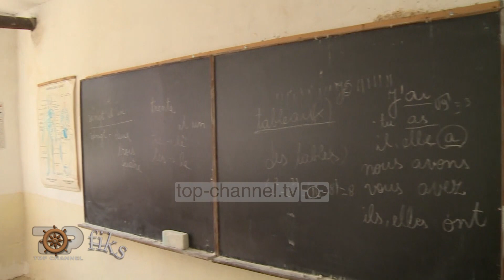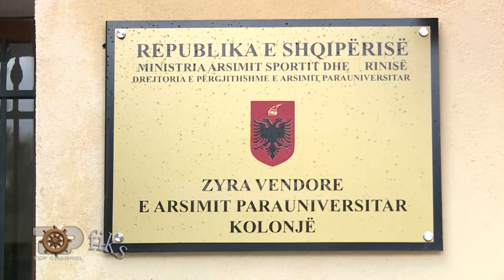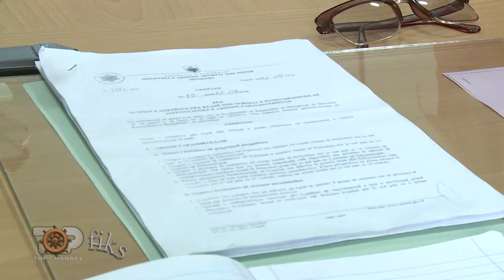Fiks Fare/ Drejtoresha e shkollës: Nxënësit braktisën mësimin, fajin e ka udhëzimi i MASR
Në shkollën "Jani Vreto" në  Leskovik prindërit nuk duan t'i çojnë fëmijët në klasën e tretë, pasi mësimi bëhet me klasa të bashkuara.  Kjo sipas një udhëzimi të Ministrisë së Arsimit, por që ka sjell pakënaqësi tek prindërit sepse fëmijët e tyre nuk bëjnë mësim ashtu siç duhet.  Fëmijët prej më shumë se 2 muaj janë pa mësim, këtë klasë drejtoresha e ka bashkuar me klasën e parë, pasi sipas saj nuk e lejon Udhëzimi i Ministrisë së Arsimit t'i lë të veçuara, ndërkohë për dy klasat e tjera nuk e zbaton udhëzimin.